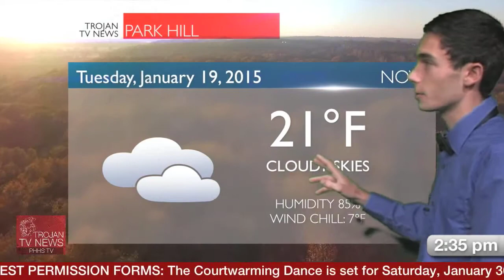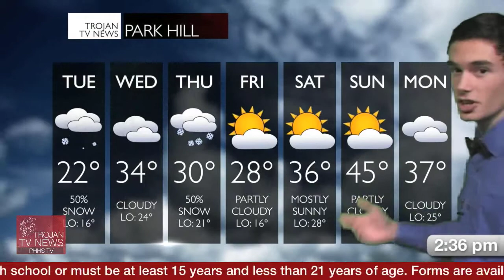Trojan TV News January 19, 2016